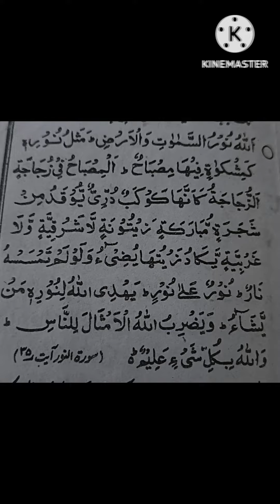Cheray🤷 Dil me Noor peda karne wali dua🤲